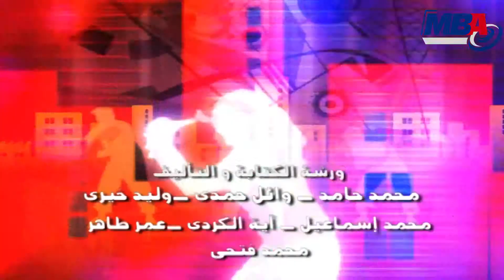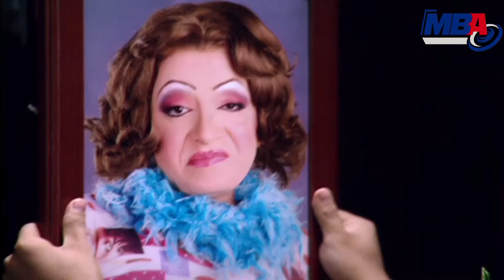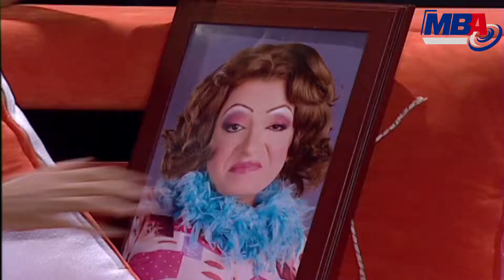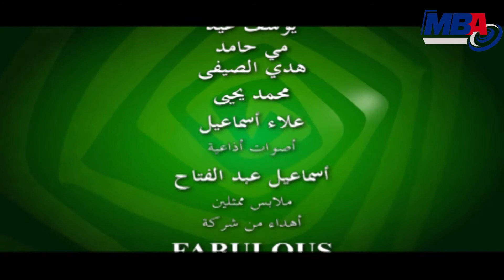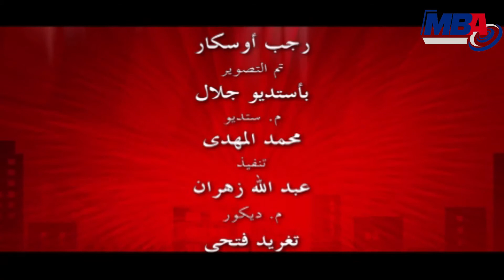RADIO STAR - 2 / ست كوم راديو ستار - الحلقه الثانيه - طلعت زكريا